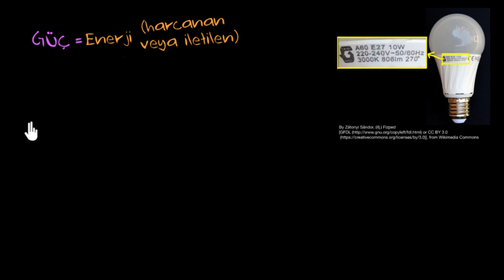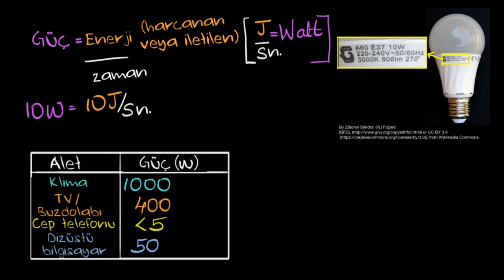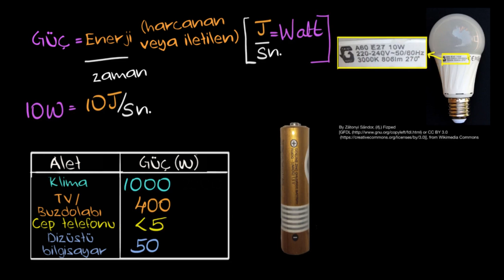Elektriksel Güç ve Enerji (Fen Bilimleri) (Fizik)